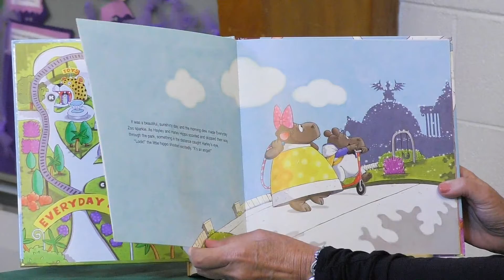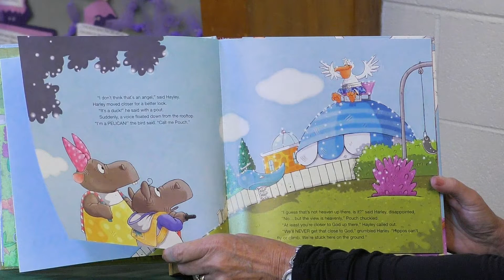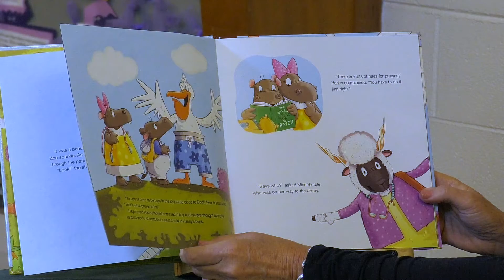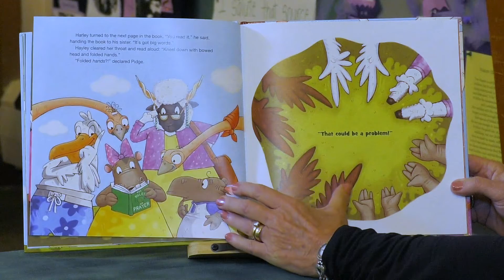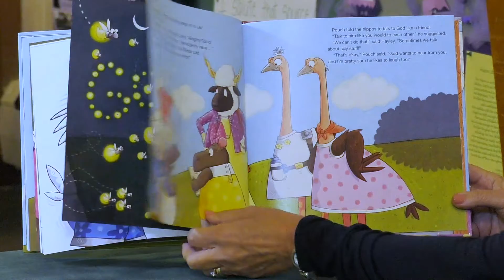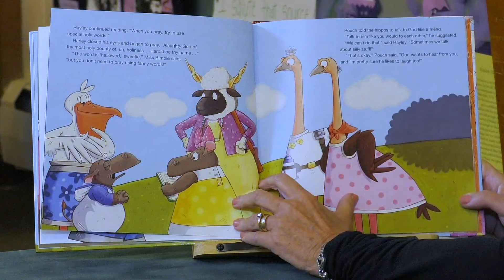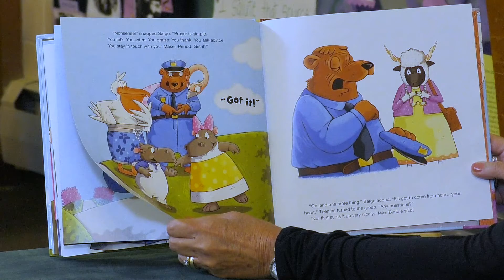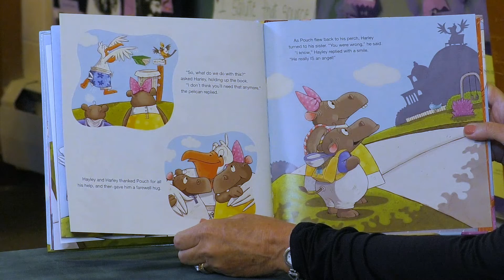Storytime | Unity Spiritual Center Denver | 10.11.20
Linda shares the story, " Every Which Way to Pray." Join us every Saturday at 9:00 for Stories from The Children's Garden.